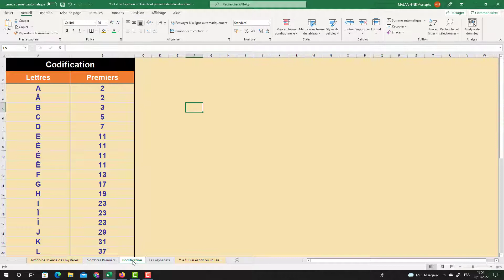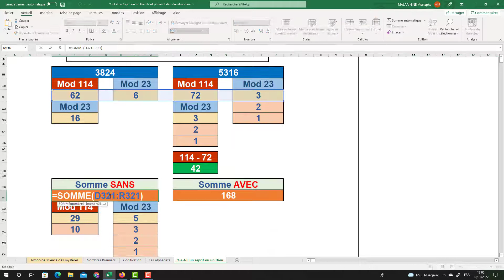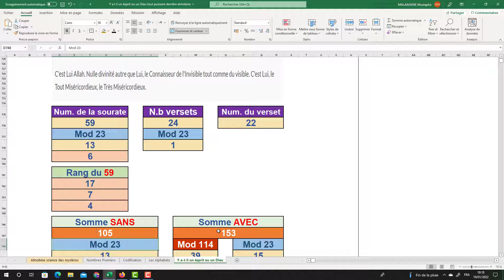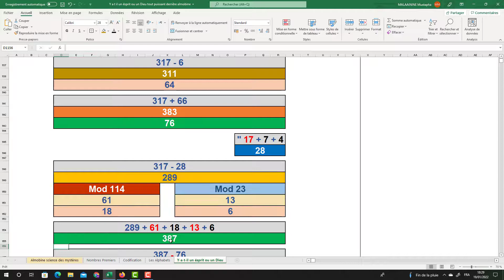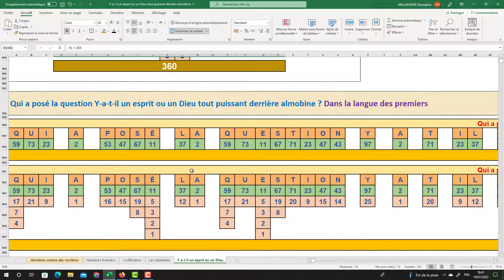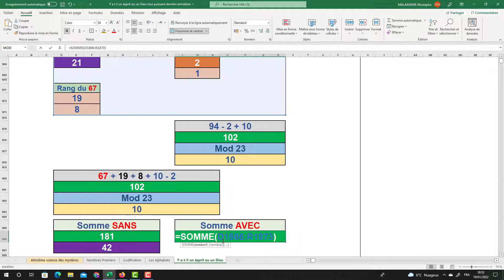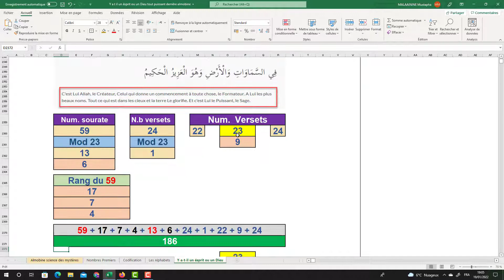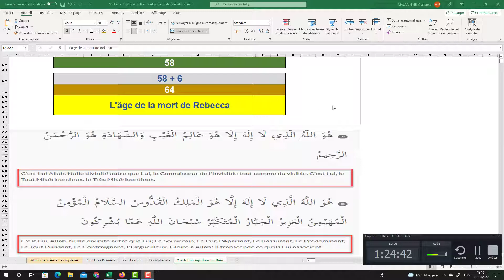Y-a-t-il un esprit ou un Dieu tout puissant derrière Almobine ?